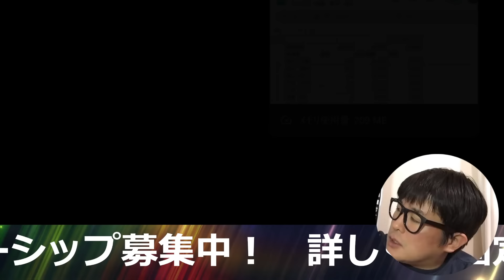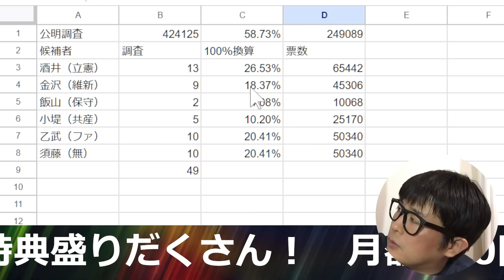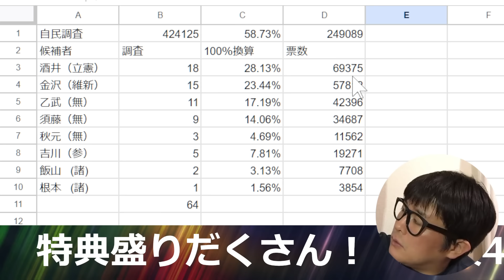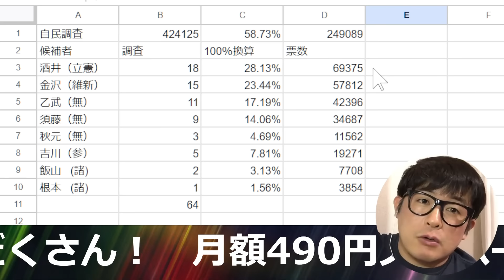【日本保守党｜百田尚樹｜高橋洋一】東京15区補選で自民・公明・維新の情勢調査が出る【改憲君主党チャンネル】